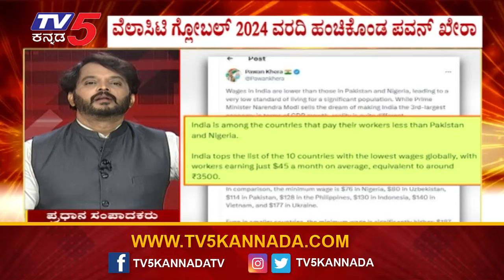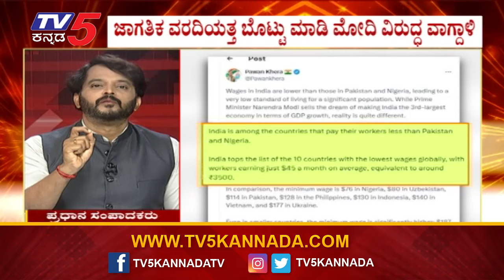ಕಡಿಮೆ ವೇತನ ಹೊಂದಿರುವ 10 ಅಗ್ರ ದೇಶಗಳ ಪೈಕಿ ಭಾರತ ಕಳಪೆ ಶ್ರೇಯಾಂಕ..! | Velocity Global | Tv5 Kannada